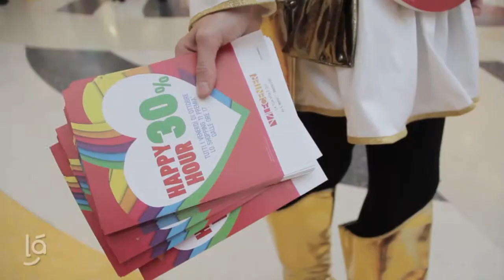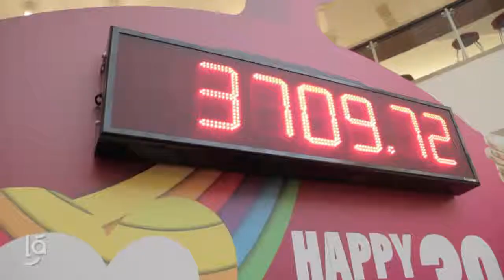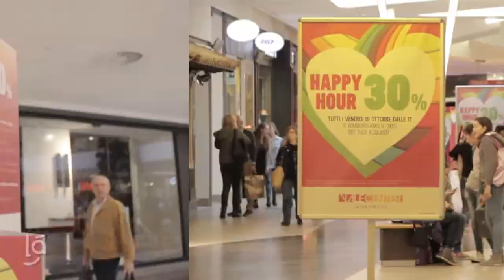Happy Hour 30%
L'innovativo concorso che ha coinvolto la clientela del Centro Commerciale Valecenter di Marcon (VE).
Fai i tuoi acquisti in Galleria e presentati alla hostess presso la postazione scenografica con i tuoi scontrini: ricevi immediatamente il 30% dell'importo dello scontrino in buoni spesa da spendere come meglio desideri!
Un successo di pubblico e di risultati, con una redemption del 99%!